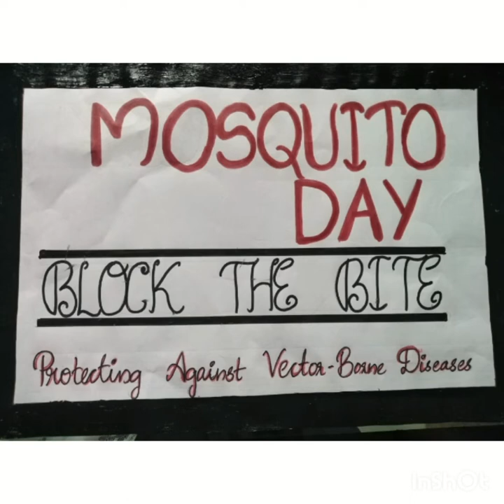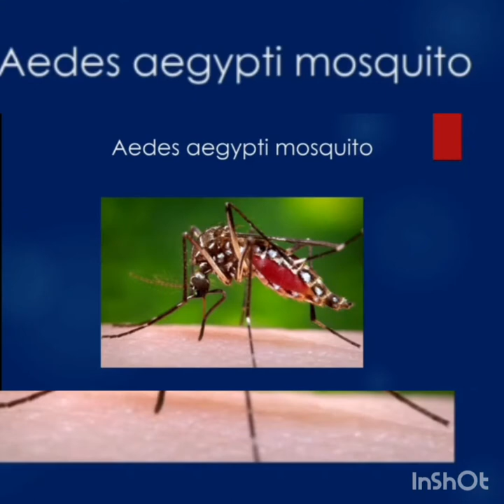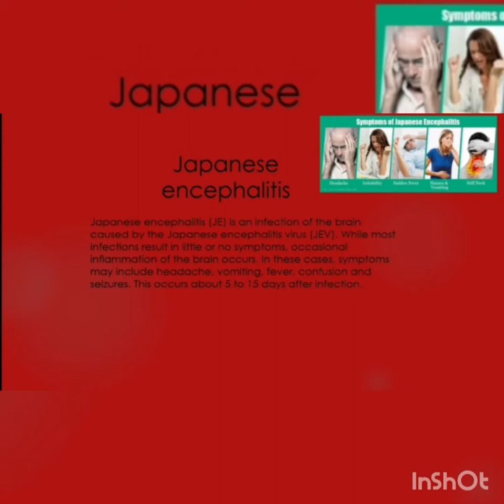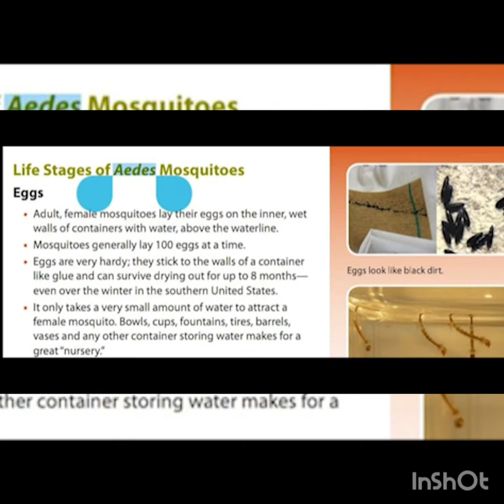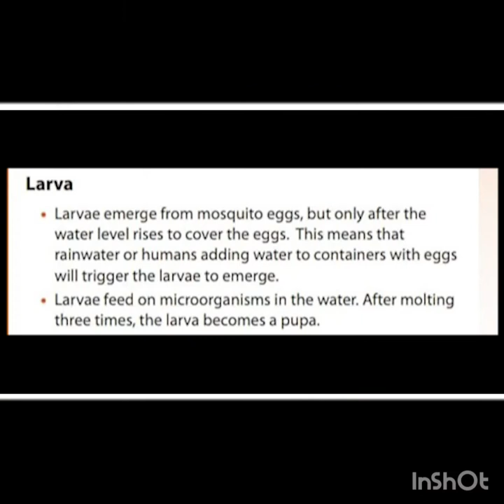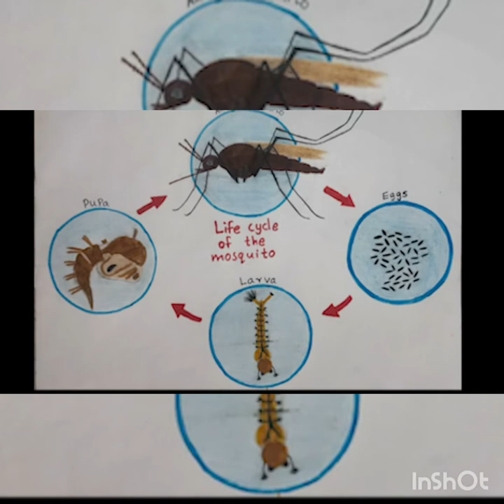WORLD MOSQUITO DAY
World  Mosquito DAY August  20